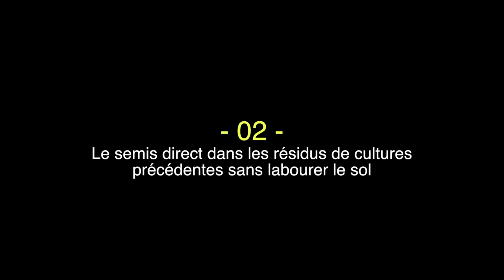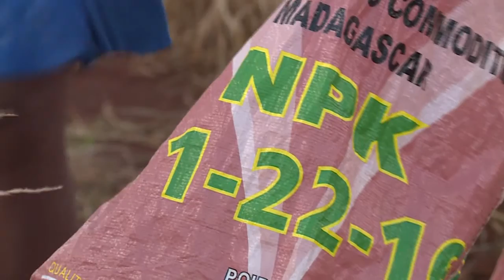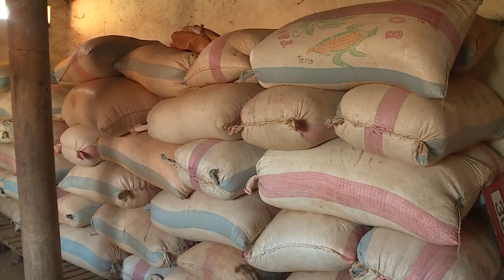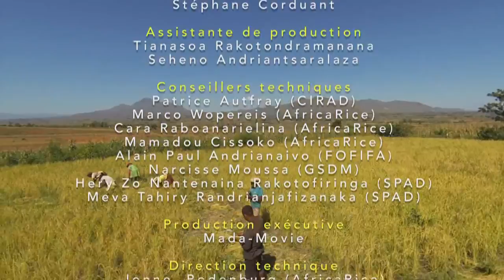La gestion du Striga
Striga est une des préoccupations majeures de la riziculture pluviale en Afrique sub-saharienne. Le film montre et explique les techniques agronomiques qui aident les riziculteurs à réduire les problèmes causés par le Striga dans leur culture.

Les 21 minutes de vidéo montrent les quatre principes différents qui sont à la base d’une stratégie de lutte intégrée contre le striga:
1.       La rotation ou association de cultures, incluant des espèces légumineuses
2.       Le semis direct dans des résidus de cultures précédentes sans labour du sol
3.       La fertilisation du sol par l’engrais minérale et organique, et
4.       L'utilisation d'une variété de riz résistante au Striga

Ces trois premières pratiques contribuent aussi à la conservation et à la fertilité des sols.
Les agriculteurs décrivent selon leur compréhension qu’elles sont leurs expériences avec ces pratiques et expliquent pourquoi et comment ils les ont pratiqués.

Le film est disponible en cinq langues, français, malgache, anglais, swahili et portugais.

Partenaires: AfricaRice, Cirad, FOFIFA, GSDM; Financé par: BAD, à travers le projet ADRD-SC.